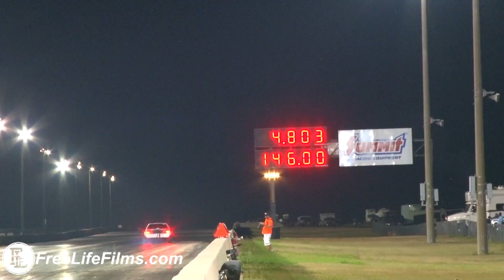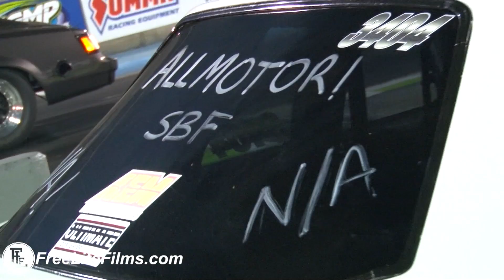RADIAL VS THE WORLD ELIMINATIONS ROUND 3 - Lights Out 9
RADIAL VS THE WORLD ELIMINATIONS ROUND 3
Lights Out 9 - 2018